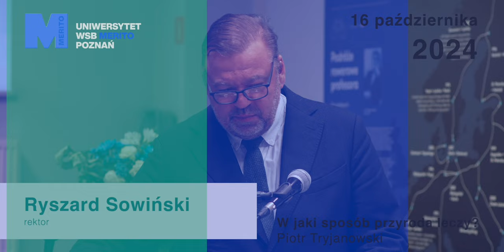Merito For Future — W jaki sposób przyroda leczy? Spotkanie z Piotrem Tryjanowskim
Merito For Future to cykl spotkań specjalnych poświęconych tematyce szeroko rozumianej przyszłości świata, widzianej z perspektywy zagadnień ekologicznych, klimatycznych i kulturowych. Do rozmów zaprosiliśmy ekspertów, naukowców, ale również powszechnie rozpoznawalne osobowości – pisarzy, publicystów, producentów filmowych oraz aktorów – które zechcą zaprezentować swoją wiedzę ekspercką i swój punkt widzenia na zachodzące zmiany i zechcą się podzielić swoimi refleksjami, jak może wyglądać przyszłość, i swoimi inspiracjami.

Intencją projektu MFF jest budowanie platformy debaty o pozytywnych scenariuszach i poszukiwanie scenariuszy lepszej przyszłości samo w sobie.

Nie zamykamy oczu przed zagrożeniami, ale staramy się inspirować do pracy na rzecz przyszłości, for future.